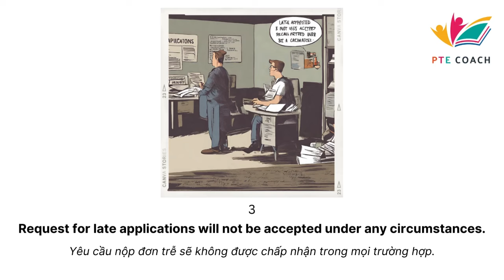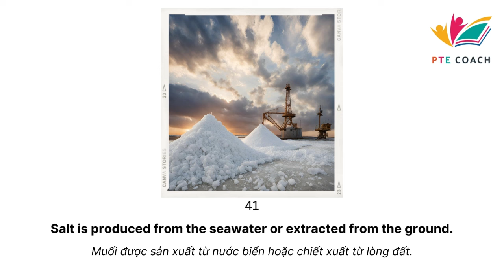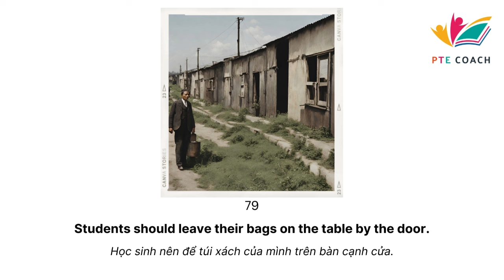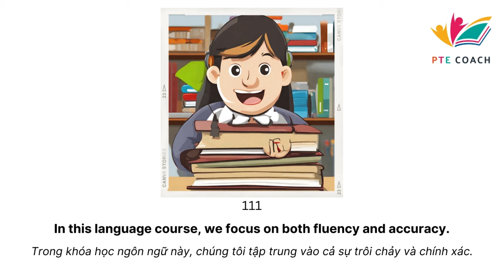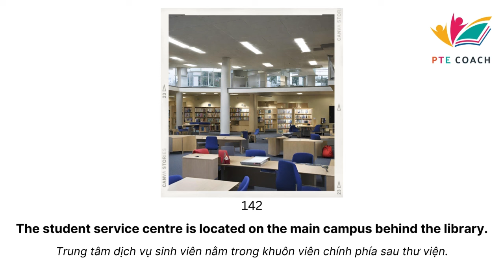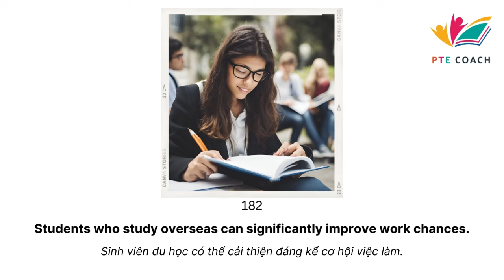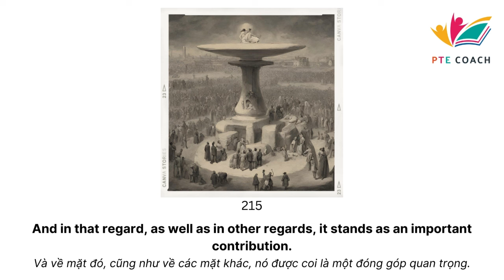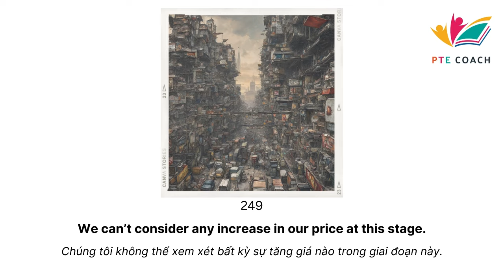PTE Write From Dictation Full - April 2024 | Nhung Hoang | PTE Coach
Following thorough analysis and research, our team has compiled a selection of Write From Dictations that are most likely to appear in your exam. This video aims to provide you with a comprehensive understanding of the exam's difficulty level and offer valuable insights into this particular task.

Đây là full bộ tủ Write from Dictation 04/2024 mà PTE Coach đã thu thập được, tỷ lệ trúng tủ 99.99% cho cả 3 câu. Nếu các bạn muốn học ít mà trúng nhiều thì nên học bộ 100 câu must practice trước nhé.

Nếu các bạn gặp câu này trong đề thi của mình thì comment cho Team biết nha.